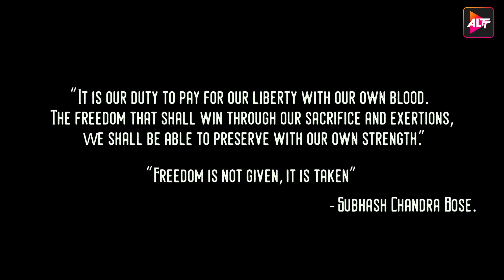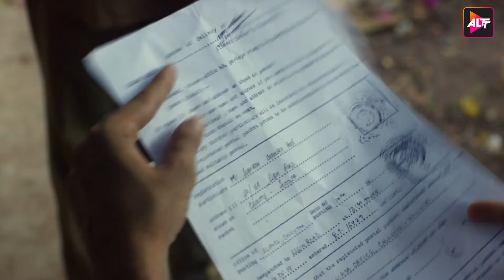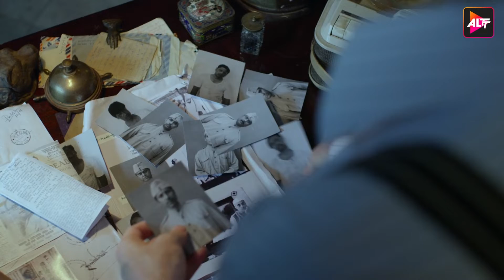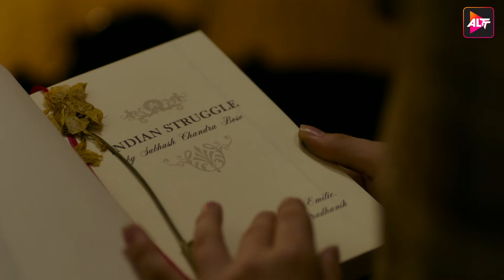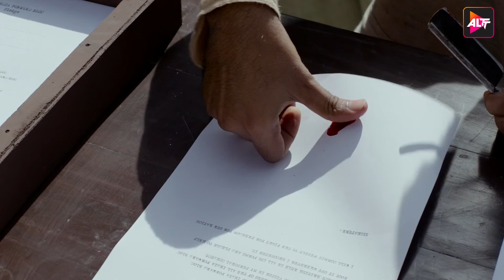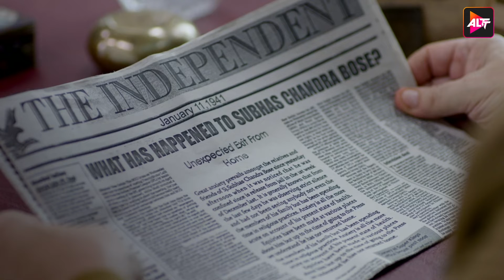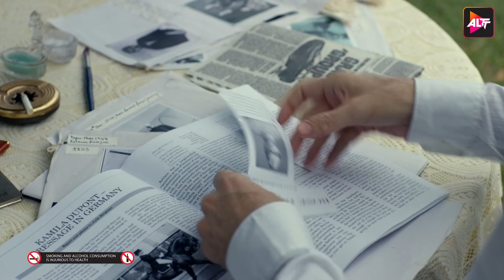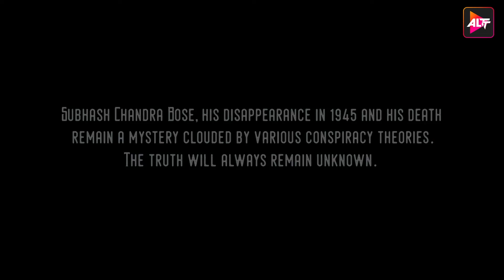Bose: Dead/Alive| Rajkummar Rao, Patralekha | New Released Indian Hindi Movies 2024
Watch new released full hindi dubbed movies Bose: Dead/Alive  2024 and more new hindi movies 2024 and bollywood movies exclusively on Altt.